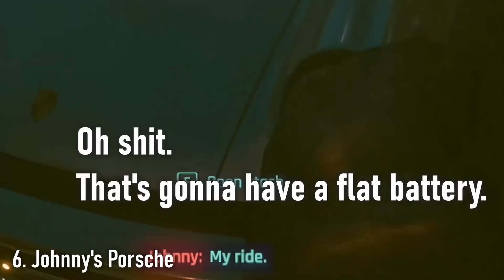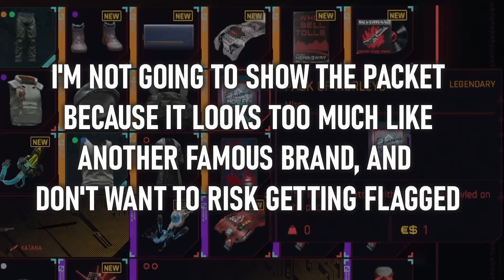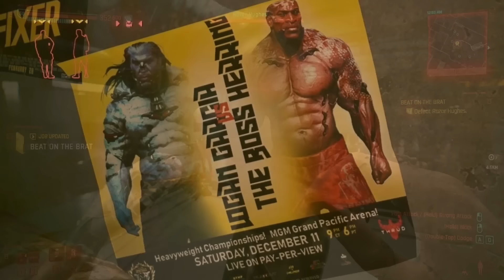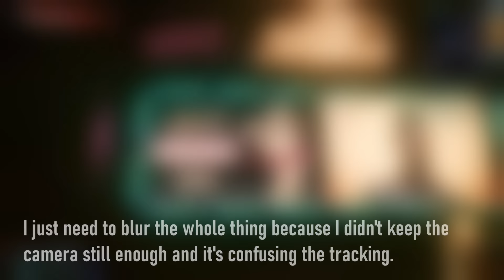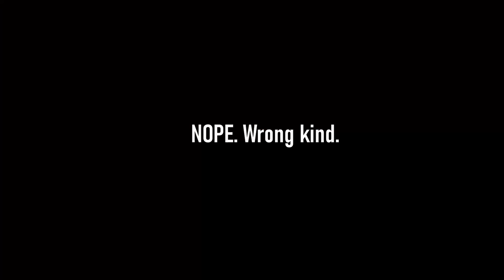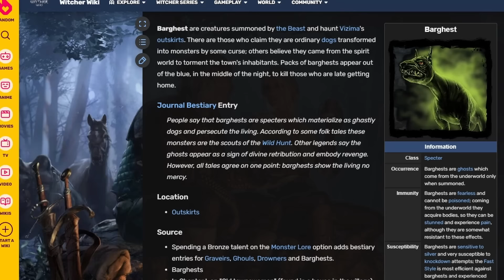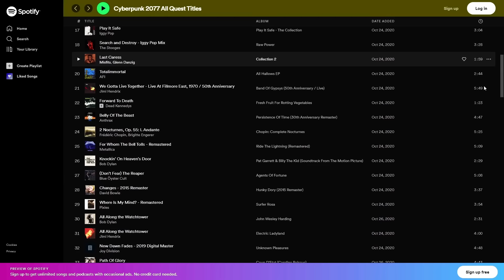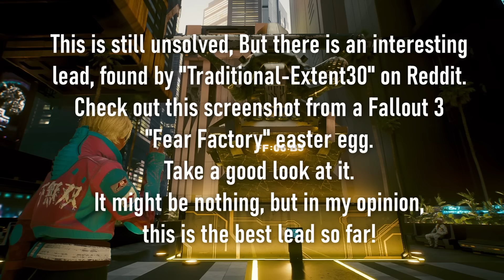200 Awesome Details & Secrets You Might Have Missed In Cyberpunk 2077 (1.63)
Cyberpunk 2077: an ultimate list of 200 things you might have missed during your time in Night City. A SUPERCUT COMPILATION OF ALL MY PREVIOUS EASTER EGG VIDEOS & 50 MORE. This is still NOT everything! (easter eggs, hidden gems, pets, iconic weapons, easily missed quest details & quests)

1. Glitch In The Matrix
2. Meet Jackito
3. Jackie's Engram
4. Batmobile
5. Bike Wheels
6. Johnny's Porsche
7. Campfire Revellers
8. Smasher's Hideout
9. Leave a Message for Jackster
10. The T**ty Twister.
11. Trouble In Heywood
12. Fallout Vault 101
13. Fingerprint
14. The 3 Seashells
15. Rancid SynthMeat
16. Lizzy Wizzy
17. Garry The Prophet
18. The Spanish Inquisition
19. Monty Python
20. Here's Johnny
21. Spinal Tap
22. Dead Assistant
23. The Shining
24. Little Mule
25. The Jen Rowley
26. Okami
27. Takemura Lies
28. Wraith Lake
29. Corpo Dialogue
30. Carter's Reports
31. Ciri Cover
32. 42
33. Hideo Kojima
34. Morley's
35. Duke Nukem
36. Mike Pondsmith
37. Meredith Stout
38. Batty's Hotel
39. Roy Batty
40. Girl Controlling Razor...
41. Bullets
42. Fibonacci
43. Hell Lake III
44. Roach Vinyl Stickers
45. GLaDOS
46. Iconic Quadra
47. RUSH Fanny Pack
48. Dandelion Cocktails
49. Red Coyote
50. Joy Toys
51. Witches' Sabbath
52. Russian Fixer
53. Bullitt Mustang
54. No Respect
55. All Connected!
56. Red Menace Sniper
57. CJ & Big Smoke
58. Holo Dancers
59. Gone in 60 Seconds
60. Brendan
61. Kick-Ass
62. Street-Light Button
63. Rockem Sockem Robots
64. Geralt Billboard
65. Triss Billboard
66. The Matrix - Guns
67. The Matrix - Red/Blue
68. Half-Life 3
69. Real Steel
70. Roach Race
71. Dying Night
72. Kongou
73. DTR Container
74. Satori
75. Burnouts & Donuts
76. Terminator 2
77. Dancing Robot
78. Dev Room
79. Questionable Whiskey
80. Shark Tattoo
81. Sherlock
82. Pulp Fiction 1
83. Arasaka Intranet
84. Boat Names
85. The Columbarium
86. Robots Playing Cards
87. John Wick
88. Iguana Egg
89. Robot Lap Dance
90. Misty is Pris
91. Jesse Cox
92. Bridge Baby
93. Border Patrol
94. Slow-Mo Explosion
95. Improved Blade Glow
96. Void If Removed
97. Pet Cat
98. You See Silverhand
99. Door Code
100. Genjiroh
101. Bartmoss
102. Secret Balcony 20.5
103. Mad Max Fury Road
104. Introduction to the Relic
105. Deus Ex - Adam Jensen
106. Deus Ex - Neon
107. Rare Red Sword
108. Cassius Ryder Franchise
109. TW3 - Smuggler's Caches
110. Arasaka Memorial
111. Breaking Bad - RV
112. Breaking Bad - Pizza
113. Mythbusters + Indi
114. Angie's Key
115. The Fate of T-Bug
116. Order a Jackie Welles
117. Akira Bike
118. Big In Japan
119. Woman Of La Mancha
120. Iron Man
121. Walk Key
122. Apartment Buffs
123. Johnny is magic
124. Alana Pierce
125. Heroes
126. Old Boy
127. Mr Blue Eyes
128. Pulp Fiction 2
129. Pay For Your Sins
130. Half-Life Crowbar
131. Cerberus
132. Container People
133. Fleeing Elites (Dream On)
134. Mario Reference
135. I'll Fly Away
136. Judy's Tattoos
137. Lucky Cat
138. 5th Joy Toy
139. Skippy!
140. Cuddly Pets
141. Zed's Dead
142. Item Descriptions
143. Other fun car names
144. Matrix - Neo
145. Actual Tai Chi
146. Pride & Prejudice
147. Voight-Kampff
148. The Caretaker's Spade
149. Rayfield Aerondight
150. Photomode
151. Crashed Transporter
152. Harry Potter
153. Rogue One
154. Maximum Mike
155. Kerry's Pool
156. Ciri Graffiti
157. Passion BD Ad
158. Shooting Range
159. 2BRO
160. Ghost In The Shell: Lt Mower
161. Excalibur
162. Umbrellas
163. Yacht Goodies
164. Charles Bucks
165. UBIK
166. Punisher?
167. Quest Names
168. Mayor Rhyne Before his Death
169. Holo-Flashbangs
170. Misty's Hint
171. Secret Ending
172. A Dead Media
173. Moments of Weakness
174. Cloverfield Lane
175. Netwatch Agents
176. Strange Days
177. Eleanor
178. Brokeback Mountain
179. Takemura's funny
180. Ghost in The Shell SAC
181. Judge Dredd
182. Rabbids
183. Nightmare on Elm Street
184. Johnny Mnemonic
185. MOTEL HELL
186. Children of Men
187. Global Stash
188. North Oak Sign
189. Hazardous Chemicals
190. Johnny Mnemonic Advert
191. Terminator 3's T-X
192. Repo Men
193. Sherlock Holmes
194. Milfguard
195. Getting back into Clouds
196. Wick Flick
197. Roller Coaster
198. Highway Man
199. Black Unicorn & Wolf Jacket
200. Beast of Beauclair
201. Johnny's Gear
202. FF:06:B5